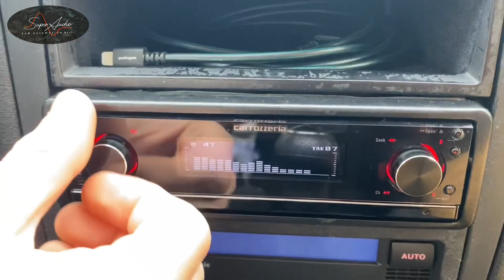Golf com amplificador JL Audio SLASH, para subwoofer!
Neste video vamos dar uma volta com o Golf da Super Audio e passar pra vocês as impressoes que tivemos deste amplificador JL Audio Slash, Confira.

Close friends: Link na bio do instagram.